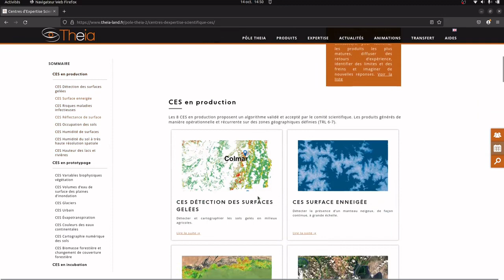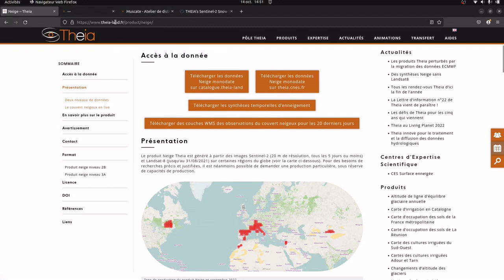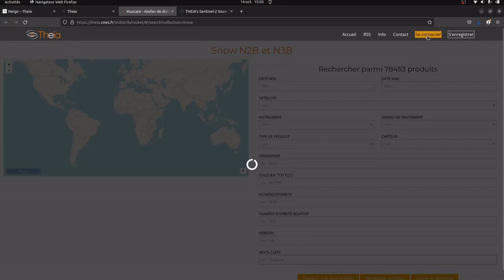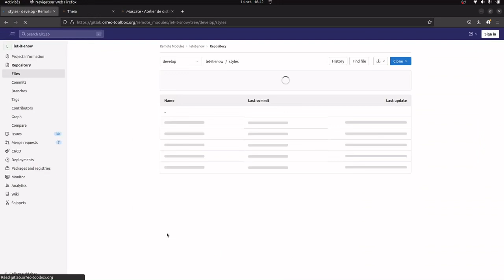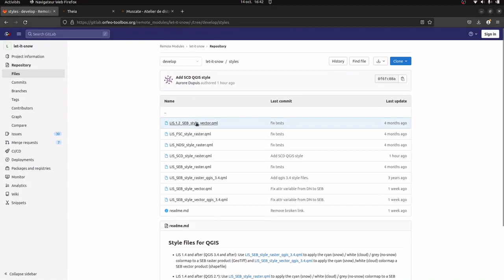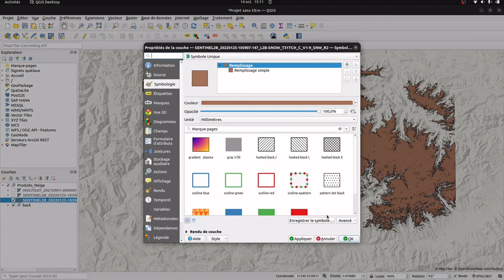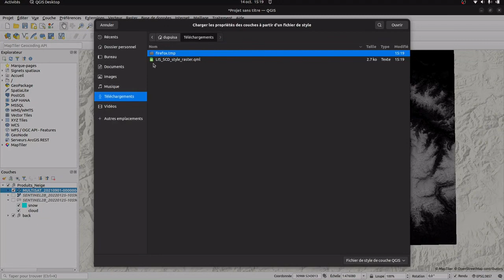Manipulation des produits Neige Theia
Ce tutoriel mis à jour couvre l'ensemble des opérations pour accéder, télécharger et manipuler les produits neige Theia, disponibles via le lien suivant

Présentation par Tom Brunelle, chargé de mission chez OPenIG,  la plateforme régionale d'information géographique en Occitanie.